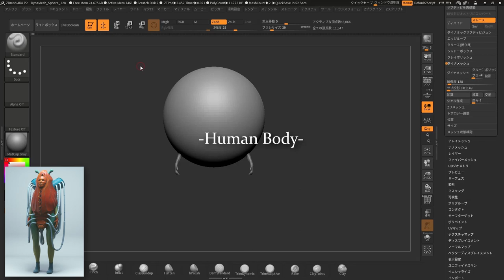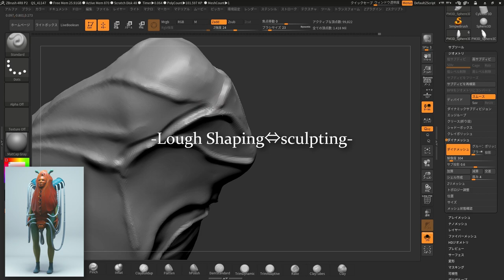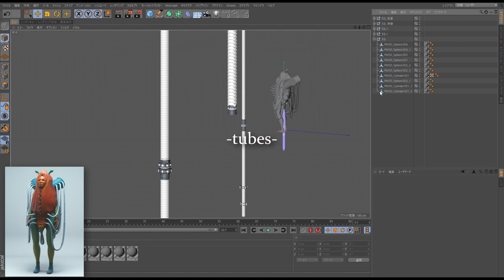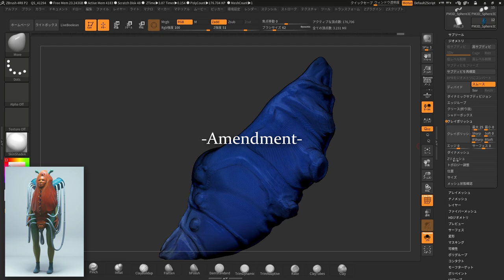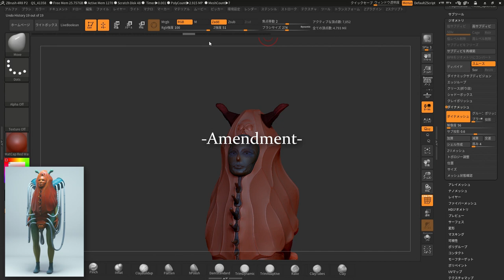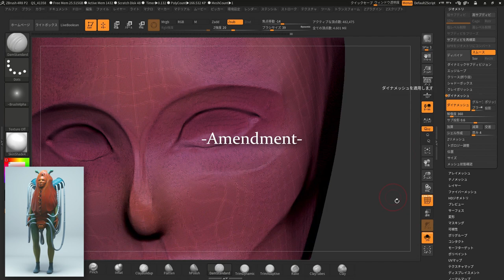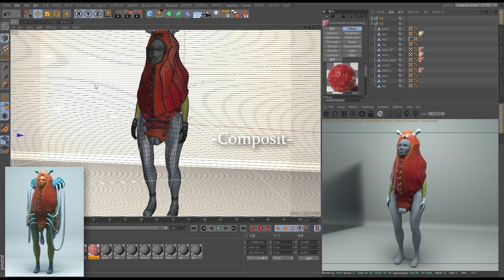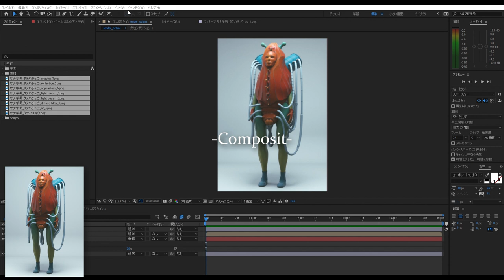Zbrush SubstancePainter Making Cyborg chrysalis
His name is Pupa Priest carrying tanks and look up to the sky.
This character is inspired chrysalis of butterfly.
I will 3D print this object.